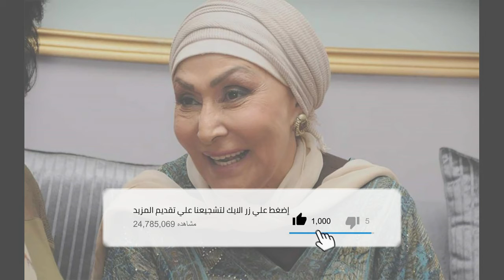عاجل الان..زوج ابنة الفنانة القديرة سهير البابلى يقول حالتها حرجة جدا ونطلب الدعاء لها.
اخبار المشاهير. سهير البابلى. نيفين الناقورى. مرض سهير البابلى. الحالة الصحية لسهير البابلى.
ابنة سهير البابلى. حلا شيحة. رضا طعيمة. اليوم السابع. اليوم السابع بلس.
مصراوى. المصرى اليوم.